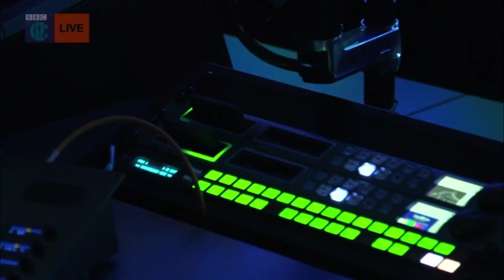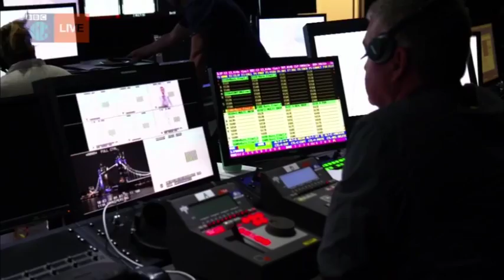Eurovision 2017 - Behind the Scenes at the UK Broadcast Studio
Taken from Blue Peter (aired 18 May 2017) - A look at the BBC's technical setup in receiving the Eurovision Song Contest 2017 transmissions.